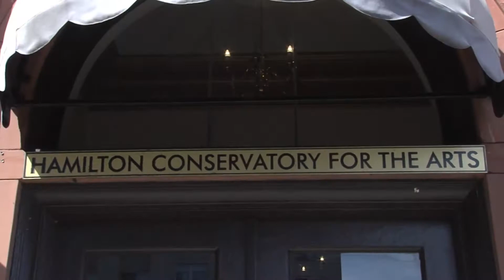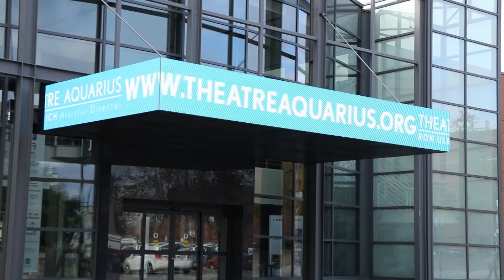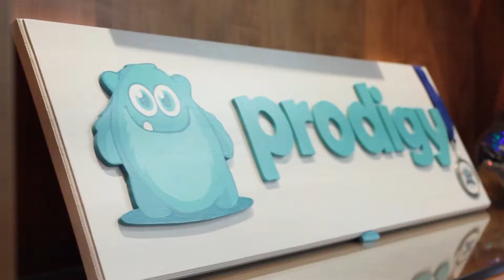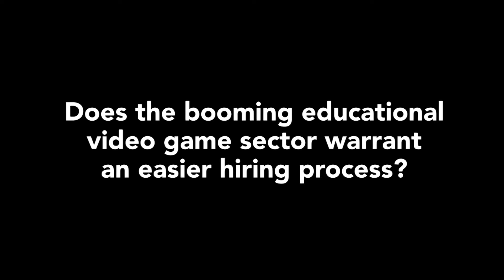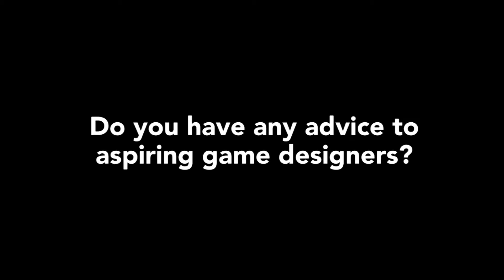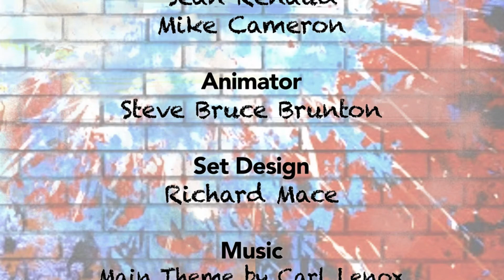The Artist's Toolbox EP. 5- Kids, Art and Justin Trudeau...?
Join Host Shannon MacKinnon as she chats with Potter Scott Barnim, learns about the great programs at Hamilton Conservatory for the Arts and shares her experience with how beneficial art education is to children's growth.